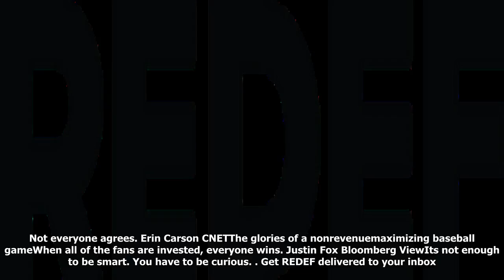Nba 2k as fortune-teller, wiffle ball physics and the pain of post-football life